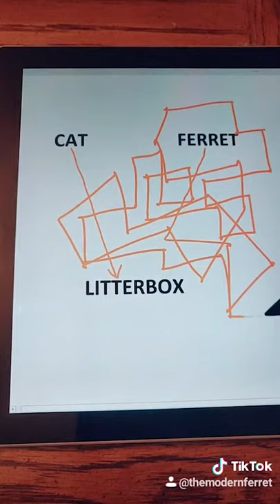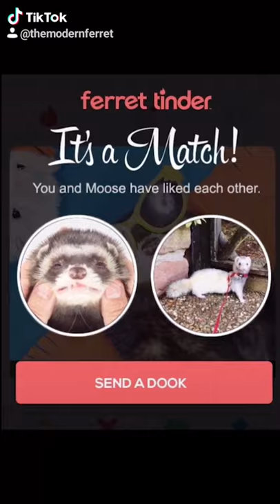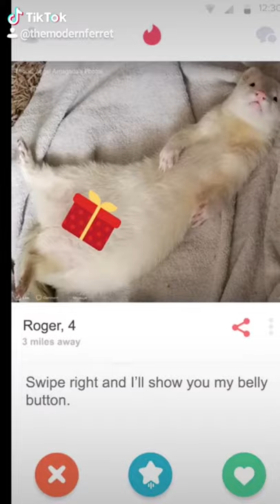FERRETS Taking Over Tiktok | FUNNIEST Trending pt. 2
Check out these funny ferrets taking over Tiktok  in part 2!!

🚨 The Best Ferret CAGE
🐟 FAVORITE Salmon Oil TREAT

🏡 Ferret Nation CAGE

🍗 Recommended FOOD

💧 No Spill WATER Bowl

💩 Low LITTER Tray (24")

🎱 Sphero Mini REMOTE Ball

💨 Air ODOR Purifier

🌎 Ferret Travel CARRIER

🎒 Ferret BACKPACK

🥩 CarnivoreCare EMERGENCY Nutrition

🧱 Ferret GATE

💜 Ferret First Aid Kit

💎 UPDATED Favorite Ferret Products

Thank you to all ferret creators for giving us permission to share your amazing ferret videos!

@TheModernFerret is a YouTube channel dedicated to creating entertaining and educational ferret videos.